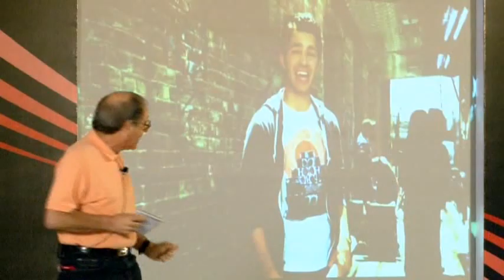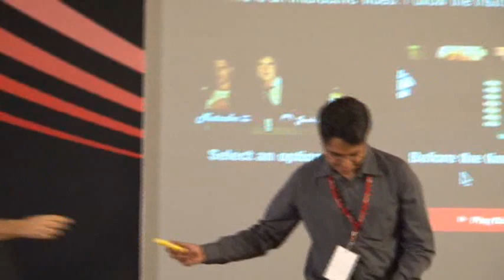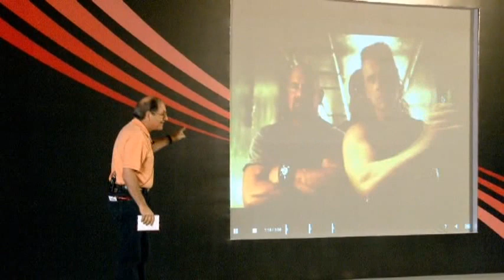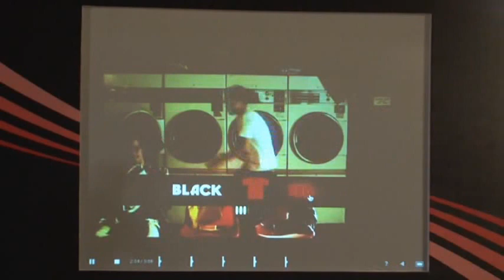TEDxGateway - Ralph Simon - Revolutionary multi-ending video technology + crowd sourced directing